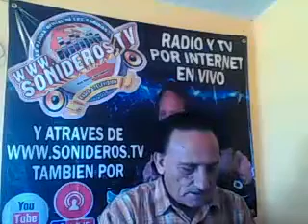ECHALE MADERA COLABORO MR ACUSTIKO